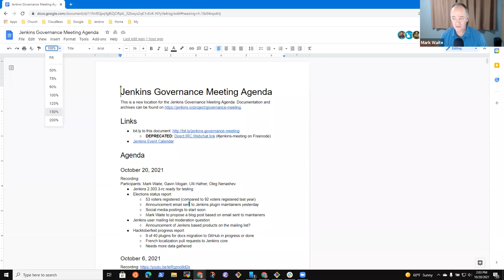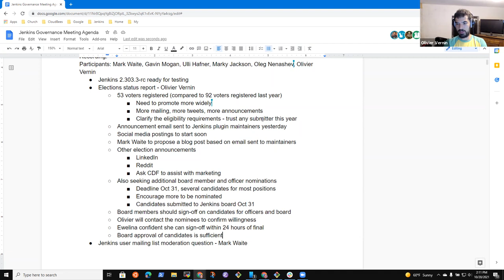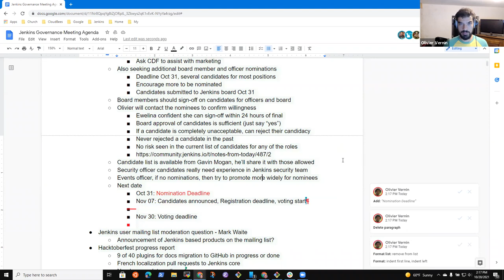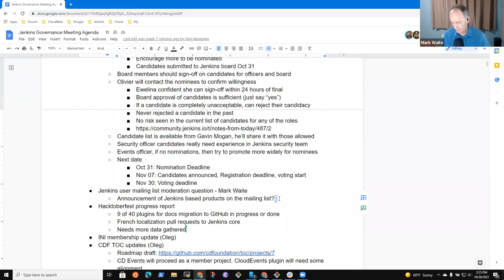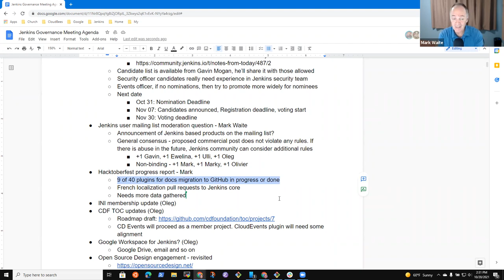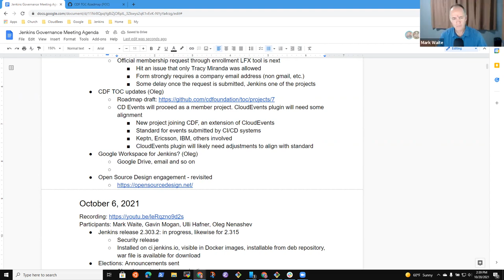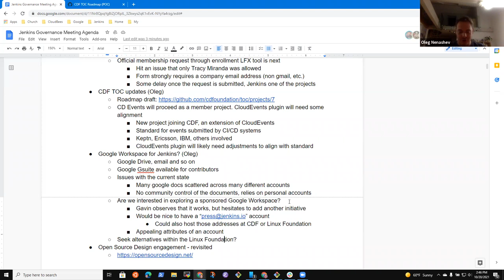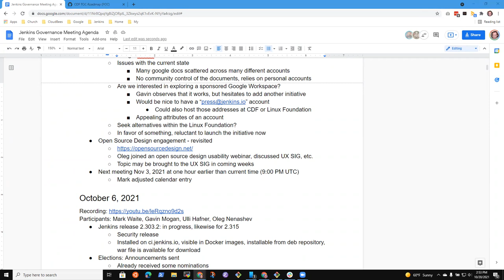Jenkins Governance Meeting, Oct 20, 2021